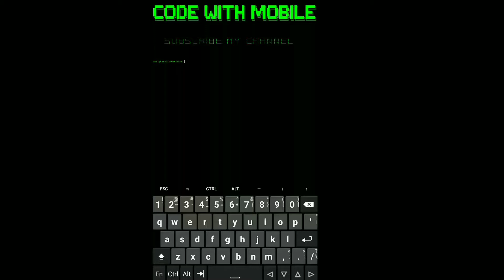How To Install Cmatrix In Termux | CodeWithMobile